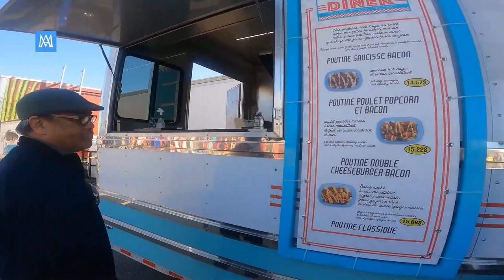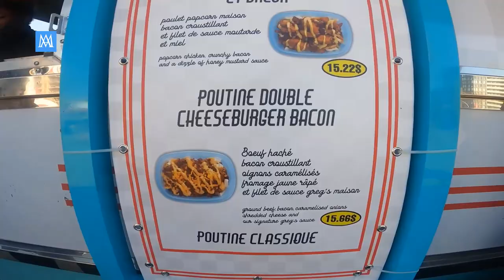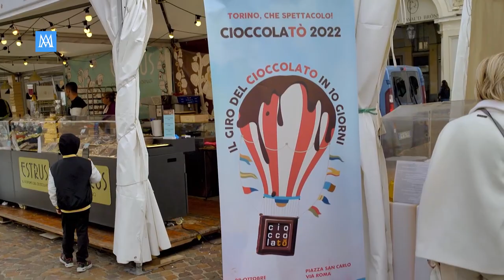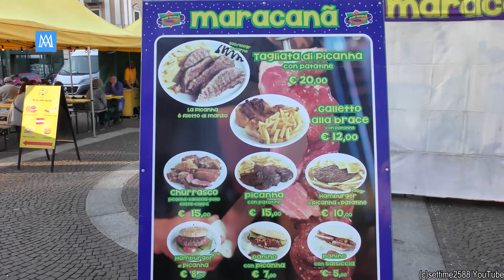12 Amazing Food Festivals Around the World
"Feast Your Eyes: 12 Amazing Food Festivals Around the World 🌍🍔🎉"
From sizzling street food stalls to exquisite gourmet gatherings, join us as we showcase 12 of the most incredible food festivals across the globe that will leave your taste buds tingling and your wanderlust ignited.

Chapters:
0:00 - Intro
0:23 - 01 The Taste of Chicago, USA
1:22 - 02 La Tomatina, Spain
2:16 - 03 Diwali, India
3:13 - 04 Oktoberfest, Germany
4:18 - 05 Poutine Festival, Canada
5:23 - 06 Songkran, Thailand
6:21 - 07 Chocolate Festival, Switzerland
7:17 - 08 Churrascaria Festival, Brazil
8:25 - 09 Sushi Festival, Japan
9:21 - 10 Holi, India
10:25 - 11 Stinky Tofu Festival, Taiwan
11:31 - 12 Biryani Festival, Pakistan
12:26 - Outro